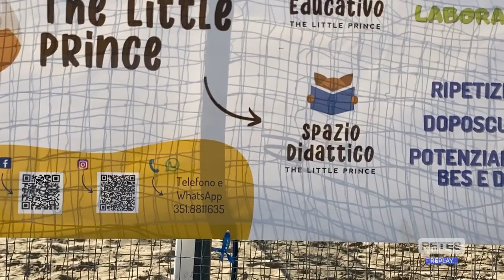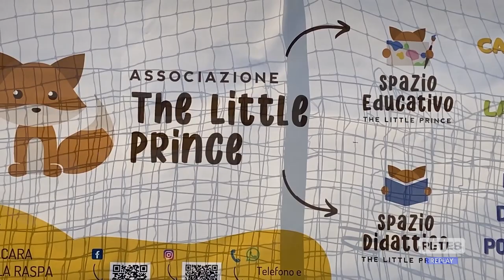Cepagatti - Le attività estive per piccoli e anziani